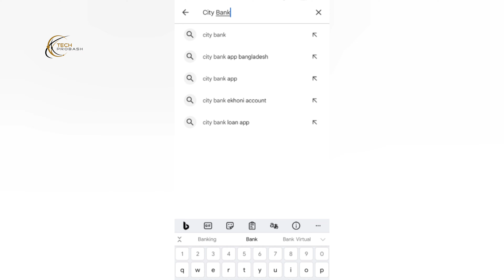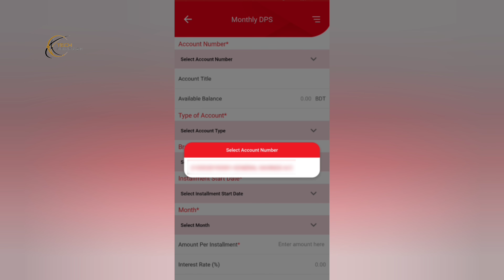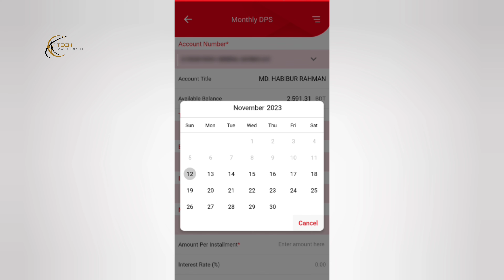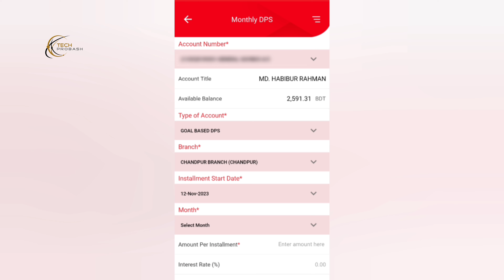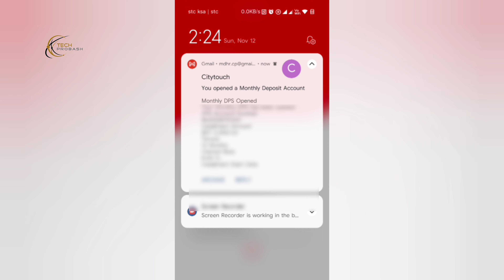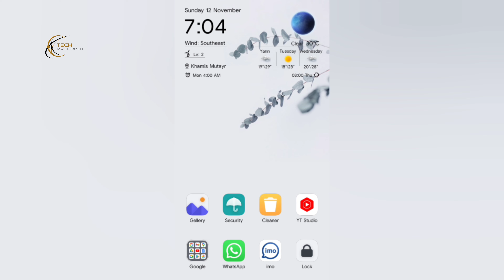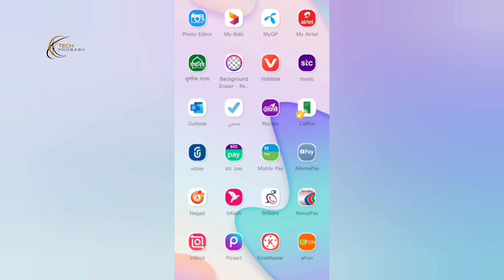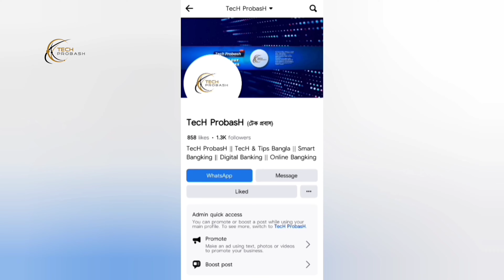সিটি ব্যাংকের ডিপিএস খুলুন ঘরে বসেই ◽ Citytouch App DPS Open Online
🎥 Previous Videos: 🎬